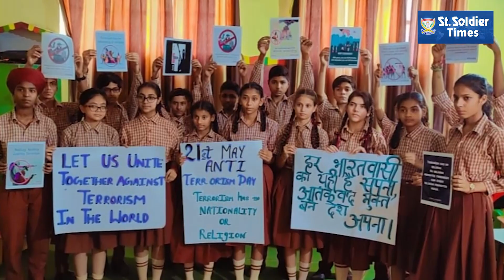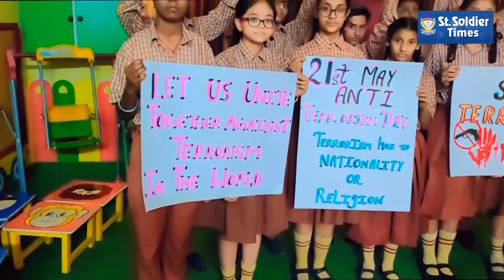A message for peace on 'National Anti terrorism Day' by students of St Soldier Group